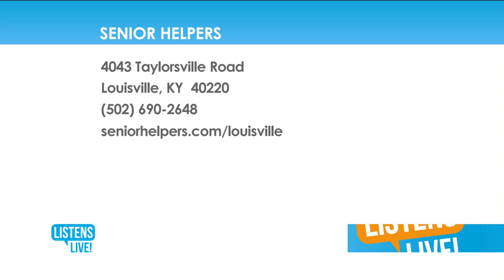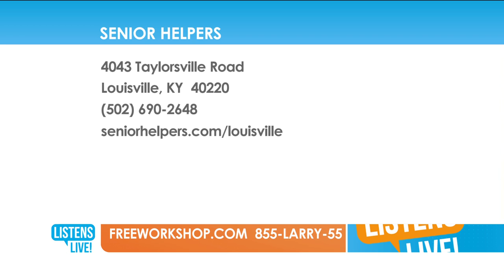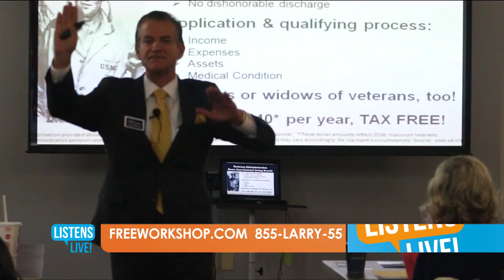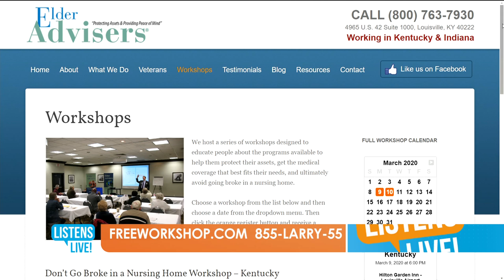Listens Live! - Elder Advisers - March 6, 2020 pt 2